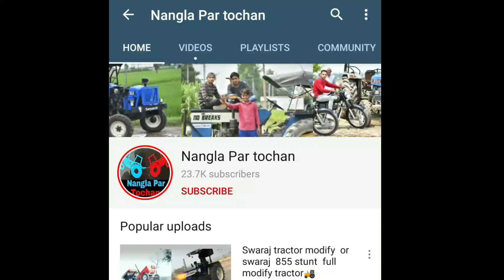Swaraj 735 vs Sonalika 35 दोनो ने लगाई शर्त Dumfer को हिलाने की! !